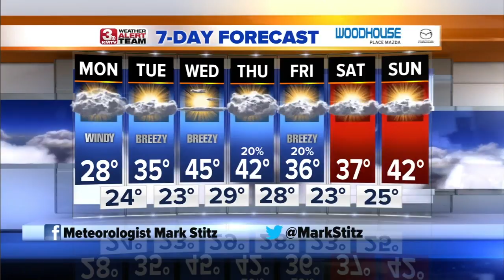Mark's Morning Forecast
We start the week cold and windy, but improve to start 2020.